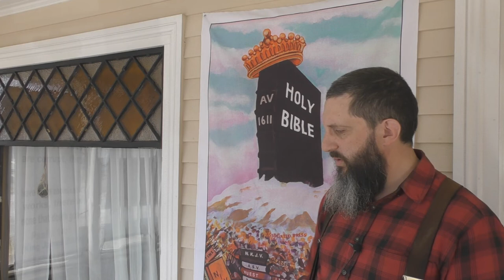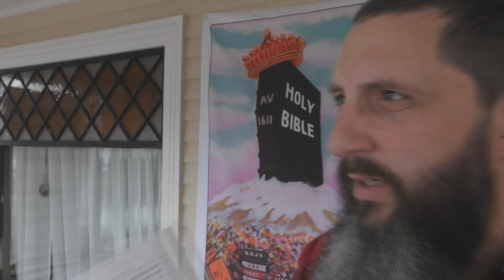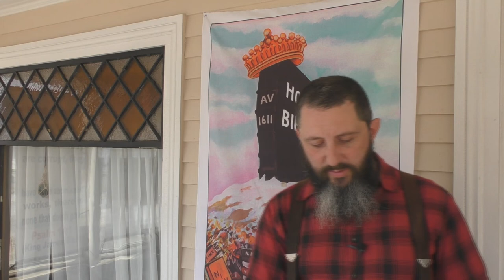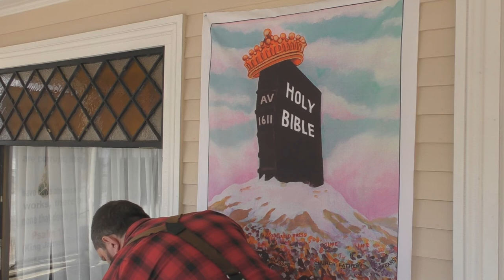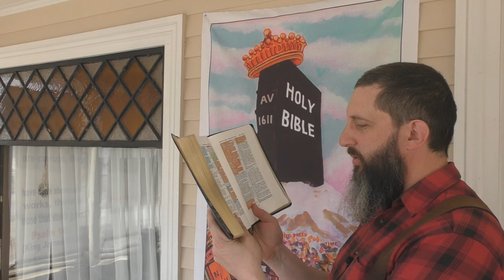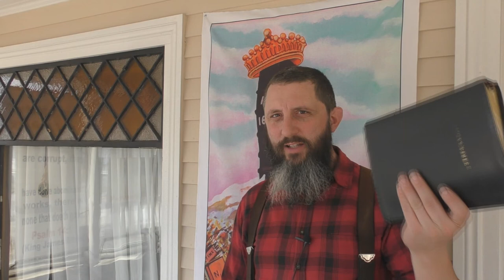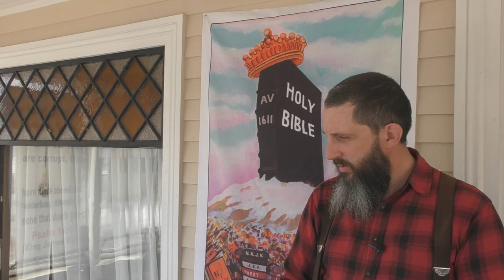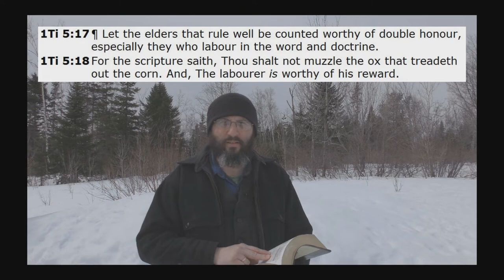Working Of Miracles For Today